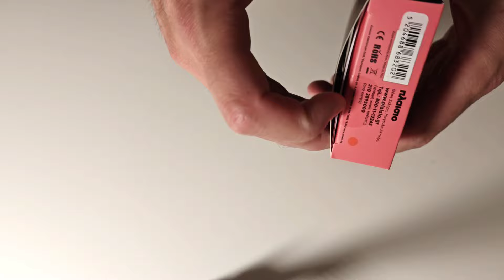Unboxing MP3/MP4 player TurboX Opera 8GB